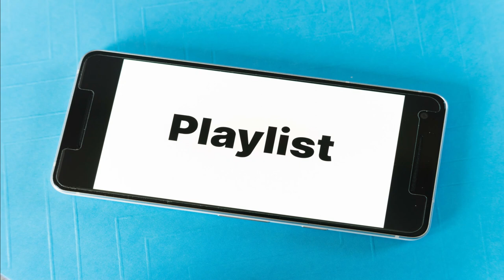Dude - Patrick Patrikios | Vlog Music | The Best Beats and Rhythm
It means so much to me that you guys are checking out my channel and listening to this really chill and good vibe beats and because of that I'll be giving you a free guide that will help you on how you will be paid BIG by just sharing your opinion.

This channel is intended to provide good vibes and positivity through music during these hard times. A lot has been going on due to this pandemic and this channel is wishing everyone a good health and always keep safe. Mostly, everything have been greatly affected by this Covid19 virus but we are looking on the brighter side which is the end to this pandemic. For now let's just continue the good vibes and always stay optimistic. Thanks!

Through this channel we can spread the vibe and sanguinity all over the world.